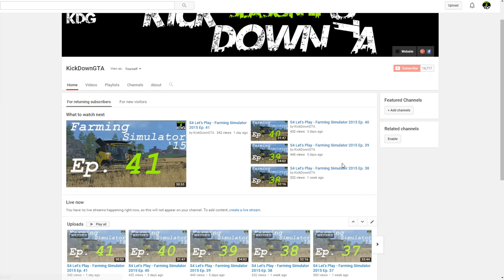[ALL PLEASE WATCH] Channel Update + Survey To Make This Stuff Better!